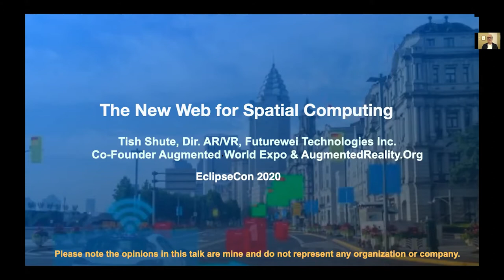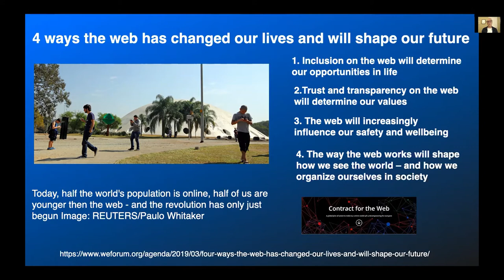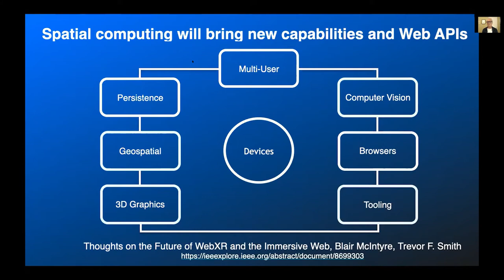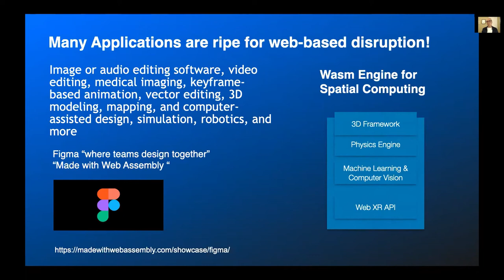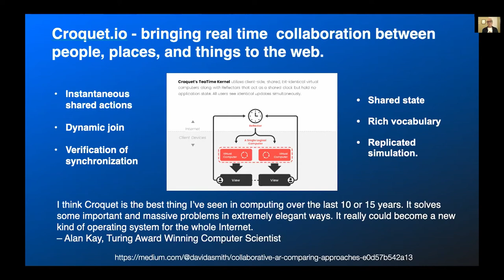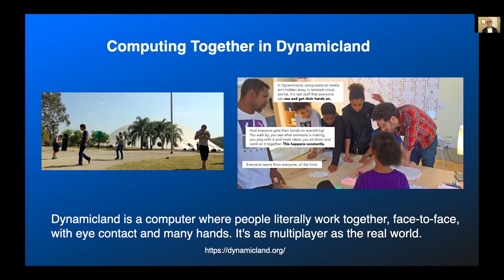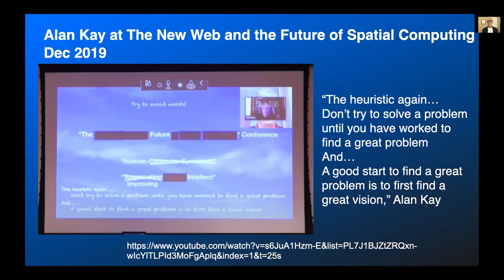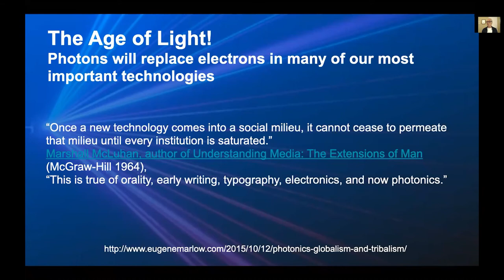The New Web for Spatial Computing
The future of spatial computing is being built on a new web of open source initiatives e.g., Rust & Wasm, which are bringing the performance capabilities needed for spatial computing, previously only available to native applications, to the open web. This talk will look at the challenge of creating an open web stack performative enough to make reality the next platform for computing. Current web technologies, invented decades ago, were for sharing information through interlinked pages on computers not coordinating the activities of humans, machines, and AIs in the real world.  The spatial web will need new approaches - code, protocols, and best practices, to create new economies for developers and businesses  in spatial communications, AR/VR/XR, healthcare, serious games, robotics & mobile machines (including AVs). From performative rendering and physics to real time collaboration, the spatial web is only just emerging but there are already significant initiatives in key areas. The question remains how can these advances be brought together to create an open web-based ecosystem, i.e. The New Web for Spatial Computing?

Speaker:
Tish Shute (Leichliter) (Futurewei Technologies Inc.)